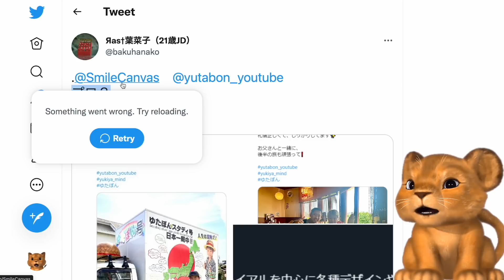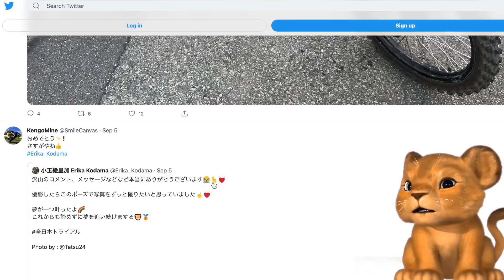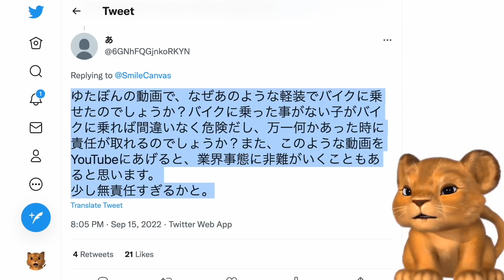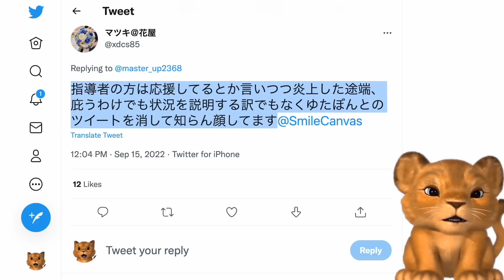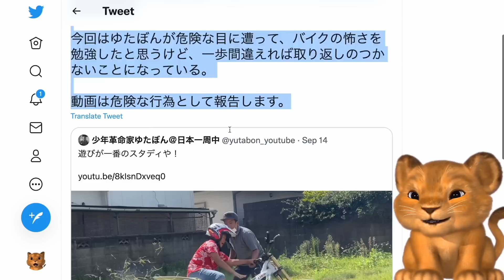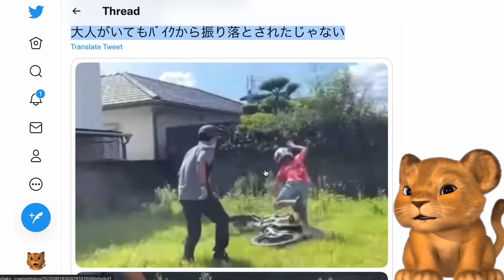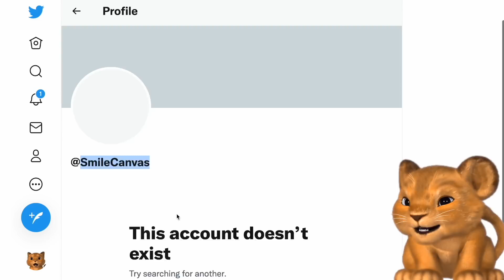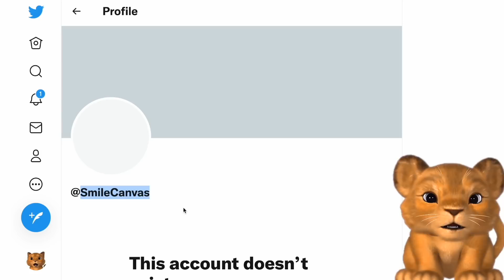ゆたぼん、バイク乗りの支援者にも批判殺到してしまいアカウントを削除して逃亡！炎上の責任をゆたぼん親子になすりつけ【Masaニュース雑談】